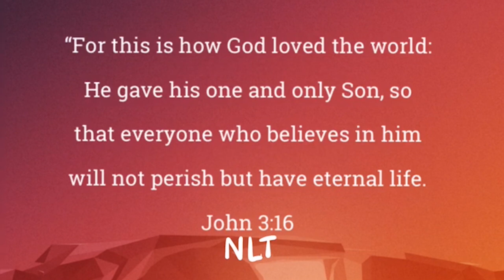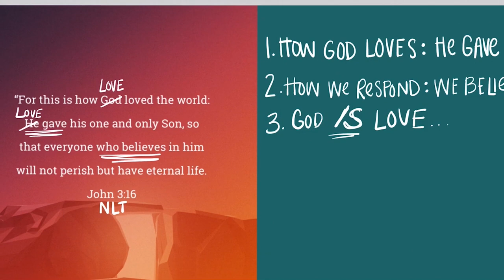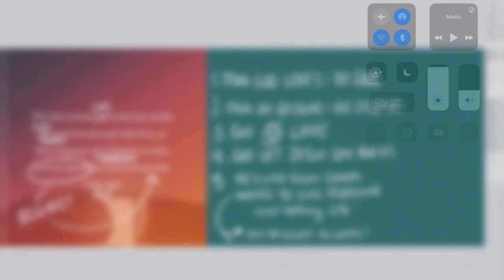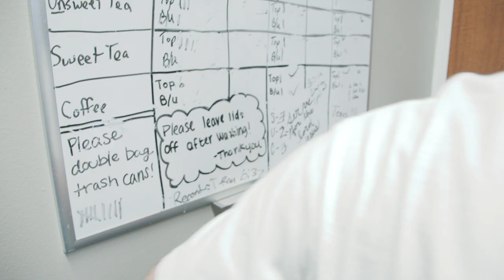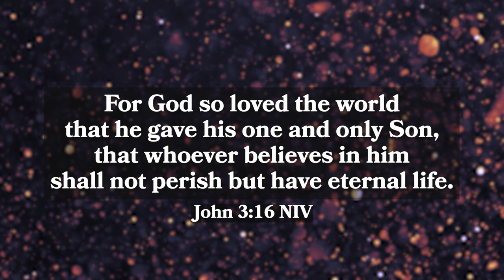THE RETURN OF SARDINES (Christmas 2022) | The Loop Show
Merry Christmas, Loopsters! Sardines returns!
Your favorite Loop Show friends are running around spreading Christmas cheer.
We're celebrating the gift of Jesus and how God sent him to Earth to show us something better.

God is closer than ever.
Merry Christmas from the Loop Show!

MB01U7XTXNSKAAC
MB0123LDPN1VVND
MB011NL2YJAEGCQ
MB01PY6SMXWMVSX